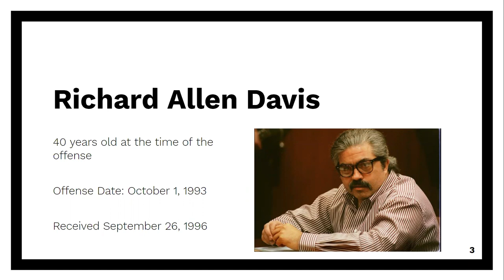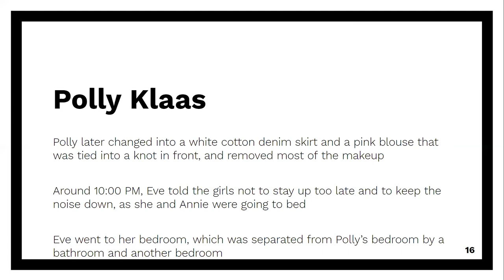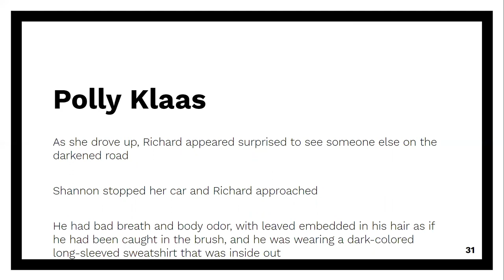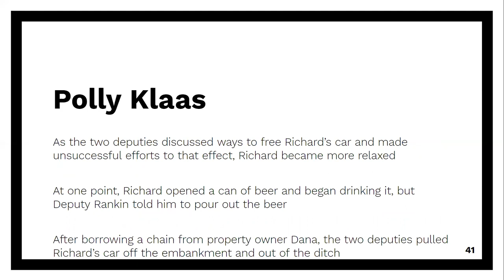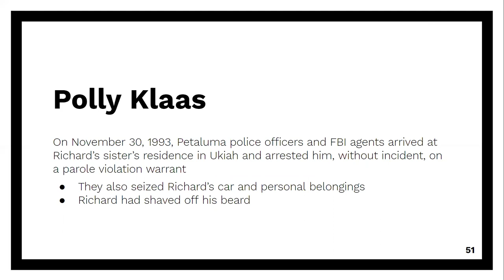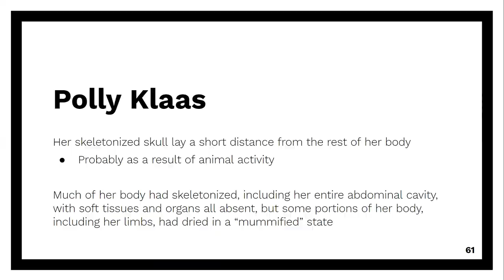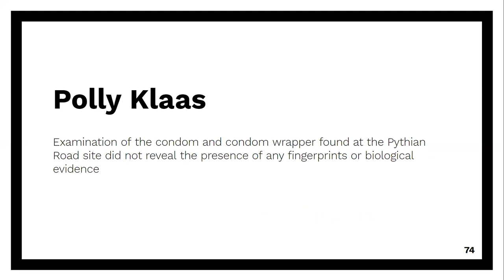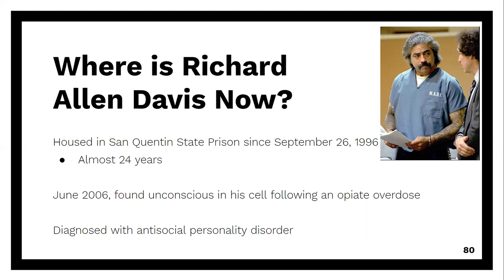The Kidnap-Murder of Polly Klaas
Polly Klaas was kidnapped and murdered by Richard Allen Davis. Due to Richard's violent history and convicted crimes, the Three-Strikes Law in California gained support and today, is in effect. Richard was convicted and sentenced to death.